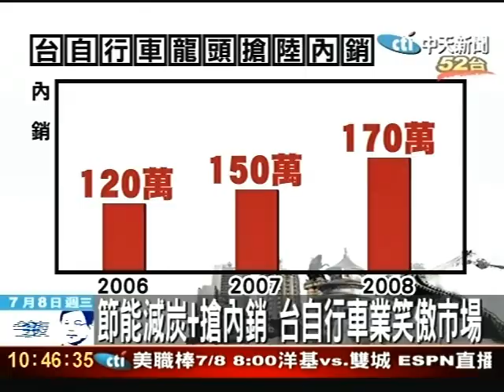台自行車龍頭 飆進大陸三千萬輛市場